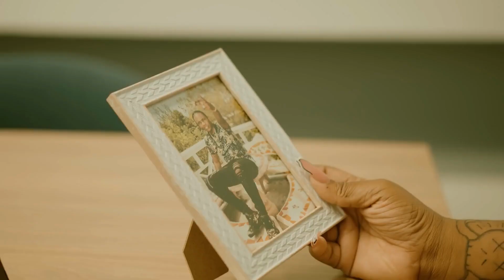VALIANT x ARMANII - INNOCENT [CLEAN] (Official Music Video)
Official Music Video For “Innocent ” Performed By Valiant , Armanii

Prod By: Dj Mac Productions - Aalvero - 876Diplomats